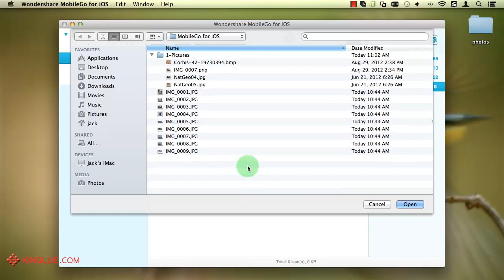[iPad mini Transfer] How to Transfer Photos and Pictures to iPad mini on Mac?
If you wanna know how to copy photos and pictures to your iPad mini without iTunes! Right video :-)
Different from iTunes, MobileGo for iOS transfers photos from Mac to iPad without erasing anything. Moreover, you can transfer photos as many as you like. Easy to share photos with family and friends on iPad.